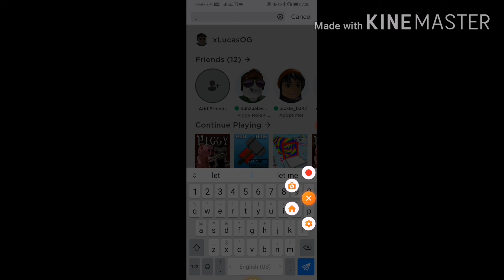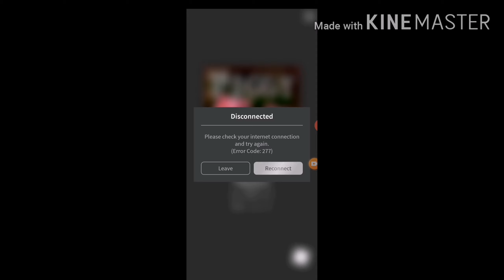Roblox Piggy, But There's 100 Players... (Insane)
Hello ladies and gentlemen, Today we play piggy! But it actually not normal piggy, There is 100 players, you people watching the video knows the title. Unless your blind.

ENJOY TODAY VIDEO!

😊This video is kid friendly/ family friendly/PG clean